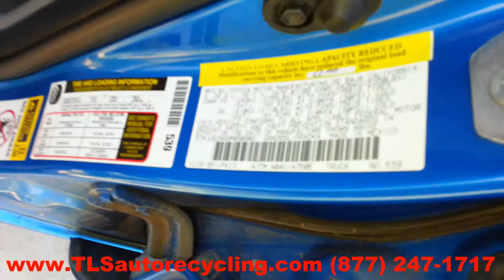Toyota Tacoma 2009 Car for Parts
TLS Auto Recycling is parting out Toyota Tacoma 2009  for used parts. Stock 3068GR. Save up to 60% on Used Toyota Tacoma Parts.

AC CONDENSER
AIR CLEANER
AIR FILTER BOX
BELT MOLDING FRONT
CARRIER
CD CHANGER
DOOR ASSEMBLY, FRONT
DOOR MOLDING, FRONT
DRIVE LINE, REAR
EXHAUST PIPE
FRONT DIFFERENTIAL
HATCH TRIM PANELS
INTERMEDIATE EXHAUST PIPE
NAVIGATION PLAYER
PARTS CARS TRUCKS
RAD COND FAN ASSY
RADIATOR
RADIO AUDIO / AMP
REAR DIFFERENTIAL
REAR DRIVE SHAFT
RECEIVER
SPINDLE KNUCKLE, FR
SPOILER, REAR
STRUT
THIRD MEMBER
TRANSFER CASE ASSY
TRANSMISSION
TRUNK TRIM PANEL
TRUNK TRIM PANELS
VACUUM SWITCH VALVE